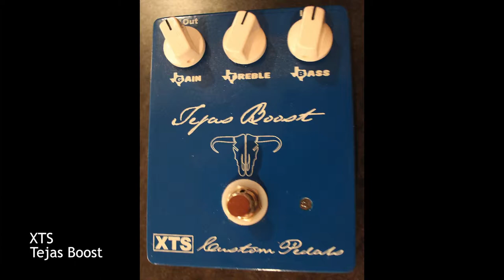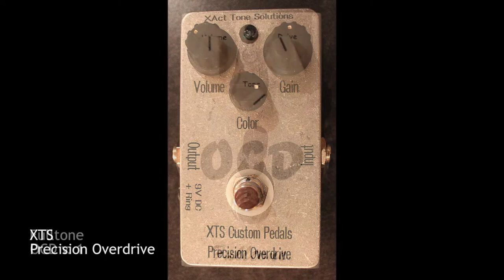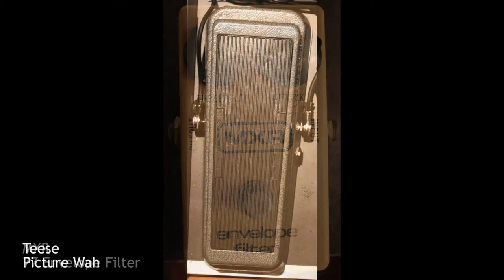Pedals & Efx New